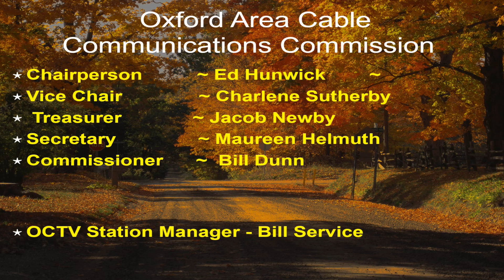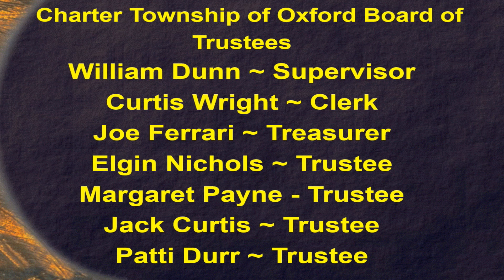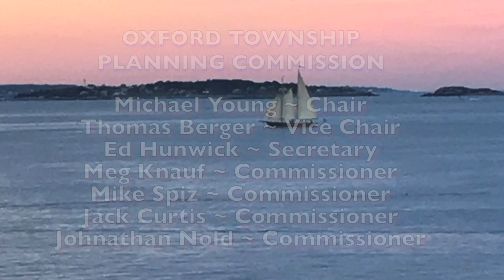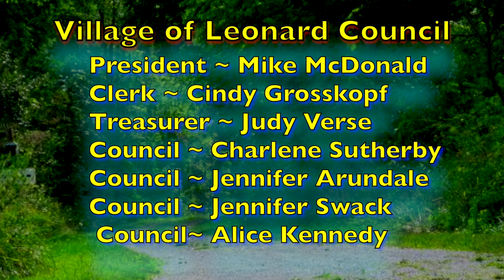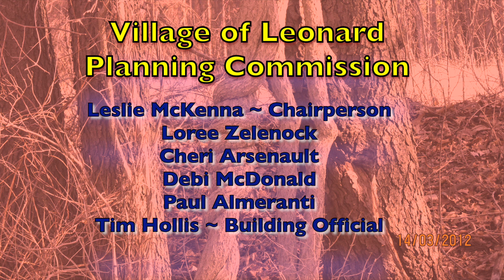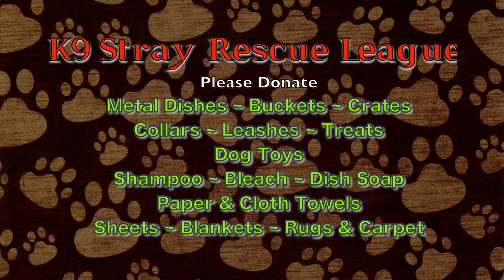Bulletin Board Update: 7-25-19